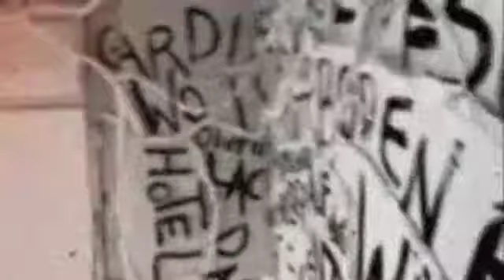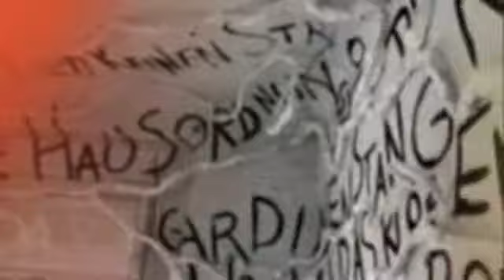Raumwahrnehmung Hotel goldener Engel Graz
Video we made for the Technical University in Graz (Lend). We wanted to show an infected room. Writings on the walls has already been there. It was kinda cold but much fun to do :-)